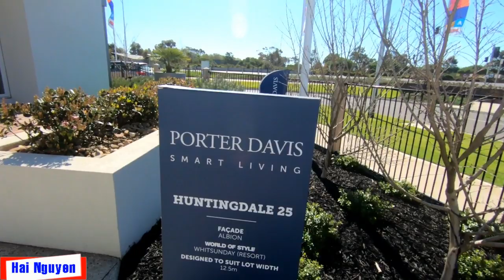Nhà đẹp một tầng lầu ấm áp và đơn giản ở Úc | Vùng Tarneit -Melbouruen Australia